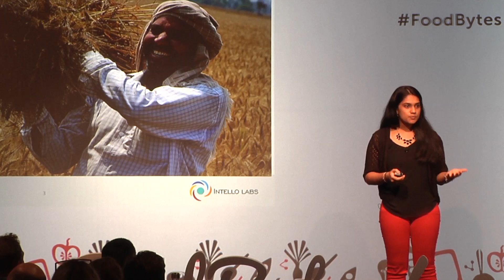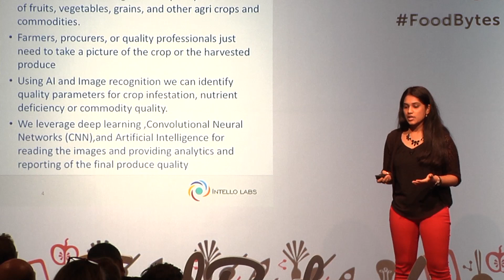Intello Labs - Full Pitch - FoodBytes! Austin 2017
Watch as Sreevidya Ghantasala presents Intello Labs at FoodBytes! Austin 2017.  Intello Labs uses Artificial Intelligence for quality evaluation of fruits, vegetables, grains and other agri crops and commodities. Users click an image of the crop, and using AI and Image recognition, they are able to measure quality parameters like crop infestation, nutrient deficiency and commodity quality.

Follow FoodBytes! on Instagram: @foodbytesbyrabobank.com